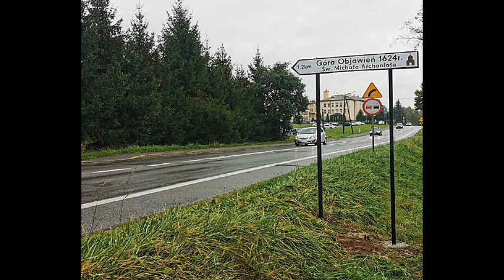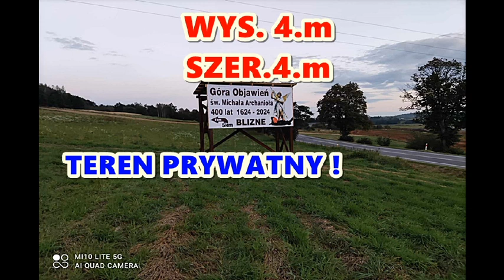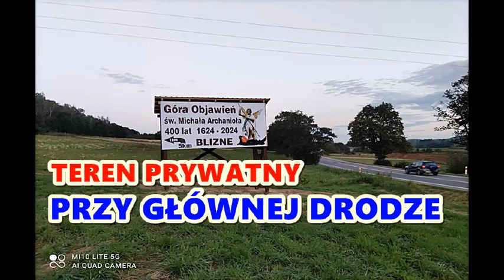Zaproszenie na Górę Objawienia Św. Michała Archanioła w Polsce! 29.09.2023. Blizne, godz 11.00!